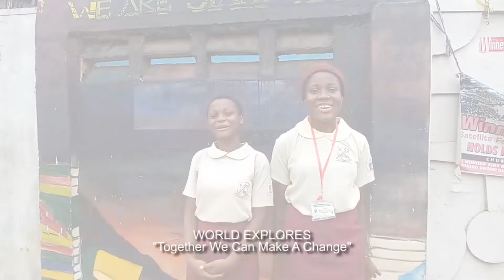Team World Explorers register new elementary school pupils at the Christine Science School, Owerri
WE see the need to expand their knowledge to younger students in Nigeria and have spotted the Christine Science School as a starting point. The kids in the school are enthusiastic about the iLabs programs. Let's see how far the World Explorers can get them.